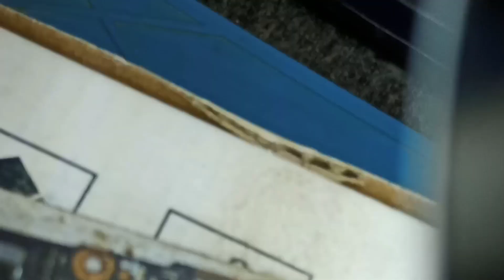How to change Display Connector || All mobile connector replacement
Namaskar dosto aaj ki is video mein mobile phone connector replacement karneka tarika dikhaya hai. or yah jo method main is video me dikhaya hu is method ki jariye aplog kisi bhi phone ki kisi bhi connector ko replace karpayenge koye high quality SMD Rework Station ke alava.
Remove:- TEMP:350 & Air:3
ADD/Resolde:- TEMP:320 & Air:2